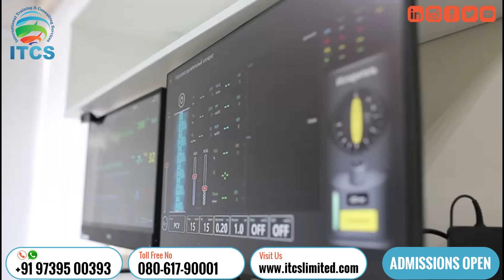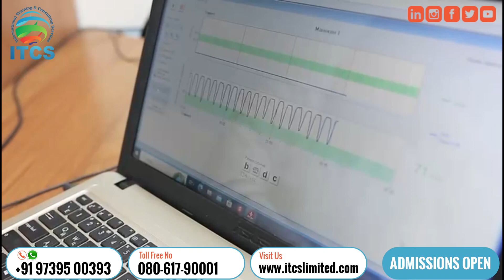Student's Review- Penza State Medical University Russia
Title: Penza State University Faculty of Medicine - A Comprehensive Guide for Indian Students Pursuing MBBS

[INTRO]
In this video, we will take you on an exciting journey to explore the prestigious Penza State University Faculty of Medicine in Russia. If you're an Indian student aspiring to study MBBS abroad, you've come to the right place. We'll provide you with a detailed overview of Penza State University, its Faculty of Medicine, and why it's an excellent choice for your medical education.

[Section 1: Penza State University - A Brief Introduction]
Penza State University, founded in 1943, is one of Russia's leading educational institutions, known for its high-quality education and academic excellence. The university is located in the city of Penza, a vibrant cultural center with a rich history, making it an ideal destination for international students seeking a stimulating and diverse environment.

[Section 2: Faculty of Medicine - The Jewel of Penza State University]
The Faculty of Medicine at Penza State University is renowned for its state-of-the-art facilities, experienced faculty, and comprehensive medical programs. It offers an MBBS (Bachelor of Medicine, Bachelor of Surgery) program that caters to the needs of Indian students, providing them with a world-class medical education at an affordable cost.

[Section 3: Accreditation and Recognition]
One of the essential factors to consider when choosing a medical university abroad is its recognition and accreditation. Penza State University is recognized by several prominent medical organizations, including the Medical Council of India (MCI) and the World Health Organization (WHO). Graduates from Penza State University are eligible to take the MCI Screening Test, allowing them to practice medicine in India after completing their studies.

[Section 4: Academic Excellence and Faculty]
At Penza State University's Faculty of Medicine, academic excellence is the top priority. The university's faculty members are highly qualified, experienced, and dedicated to providing students with the best possible education. They use innovative teaching methods, including modern medical equipment and simulation labs, to enhance students' practical skills and theoretical knowledge.

[Section 5: MBBS Curriculum]
The MBBS program at Penza State University is meticulously designed to cover all essential medical subjects, including anatomy, physiology, biochemistry, pharmacology, pathology, and more. Indian students will receive in-depth knowledge and practical training, preparing them to become competent and compassionate medical professionals.

[Section 6: Medium of Instruction]
One of the significant advantages for Indian students at Penza State University is the medium of instruction. The MBBS program is taught in English, eliminating language barriers and ensuring a seamless learning experience.

[Section 7: International Student Support]
Penza State University is dedicated to providing a welcoming and supportive environment for international students. The university offers assistance with visa applications, accommodation, and other essential services to help Indian students adjust comfortably to life in Russia.

[Section 8: Clinical Training and Hospital Attachments]
A crucial aspect of medical education is hands-on clinical training. Penza State University collaborates with well-equipped hospitals and medical centers, where students can gain practical experience under the guidance of experienced doctors and medical professionals.

[Section 9: Campus Life and Extracurricular Activities]
Life at Penza State University goes beyond academics. The university offers a vibrant campus life with various extracurricular activities, cultural events, and sports clubs, allowing Indian students to experience a well-rounded college life.

[Section 10: Cost of Living and Tuition Fees]
Penza State University is known for providing high-quality education at an affordable cost. We'll discuss the tuition fees, cost of living, and various scholarships available to Indian students.

[Section 11: Alumni Success Stories]
Learn about the achievements of Penza State University's Faculty of Medicine alumni who have excelled in their medical careers, both in India and abroad.

[Section 12: How to Apply]
We'll guide you through the application process, including the required documents, eligibility criteria, and deadlines for admission to Penza State University Faculty of Medicine.
[OUTRO]
Thank you for joining us on this journey to explore Penza State University Faculty of Medicine. Good luck with your medical studies!